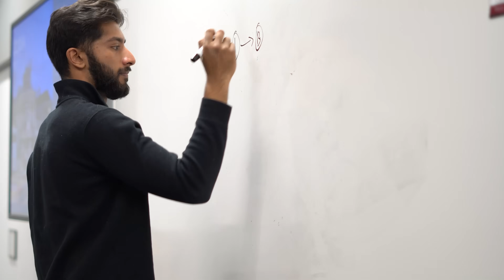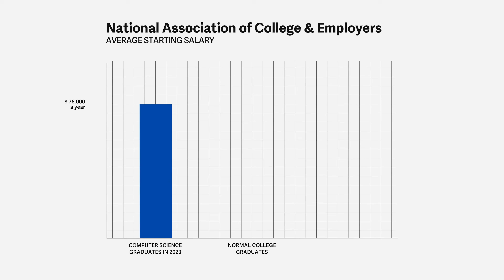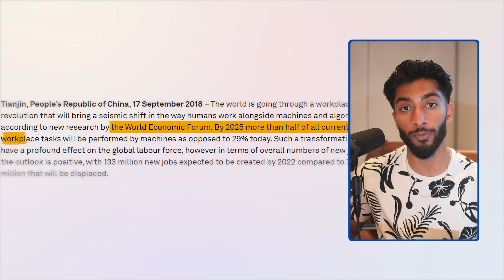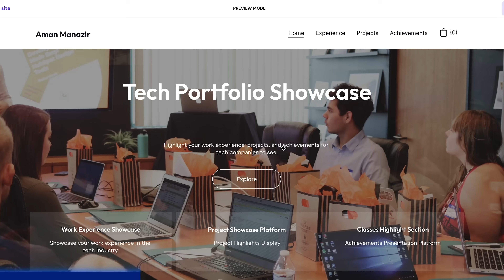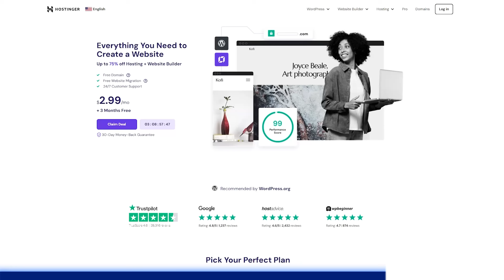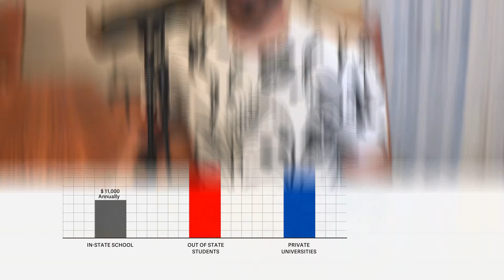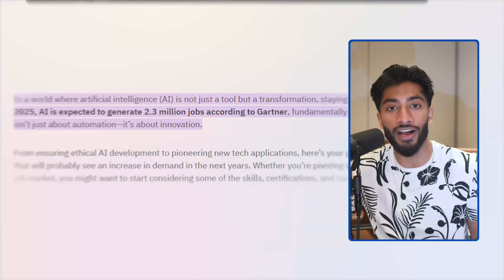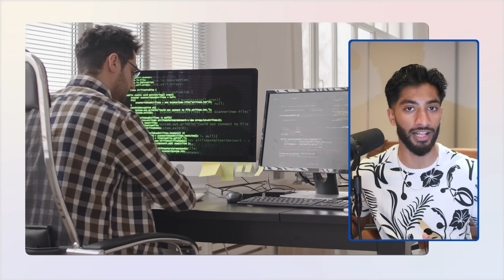Is Computer Science Worth Studying in 2024?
In this video, I break down whether computer science is worth studying in 2024. I give you a list of pros, cons, and at the end, the final verdict. Enjoy!

💻 Sign Up For My FREE 7 Day Software Engineering Crash Course

🧠 If you're a dedicated computer science student who wants to land your dream internship in 2024, join the Software Engineering Accelerator and work directly with me. Use the link below to apply

🎧 Learn from successful software engineers so you can land your dream job (podcast)

00:00 - Introduction
00:29 - Con: Mass Layoffs
00:22 - Pro: The Highest Paying College Degree
02:40 - Con: The Rise of A.I.
03:40 - Pro: CS Is The Best Way To Break Into Tech
05:57 - Sponsorship: Hostinger
07:44 - Con: College is Expensive!
09:24 - Pro: College Gives You A Built In Network
11:26 - The Verdict
12:28 - Conclusion

I'm Aman Manazir, a career coach and former software engineer. I make videos about making it as a computer science student and landing your dream job. I post new videos regularly, run a tech interview podcast, and run an email newsletter